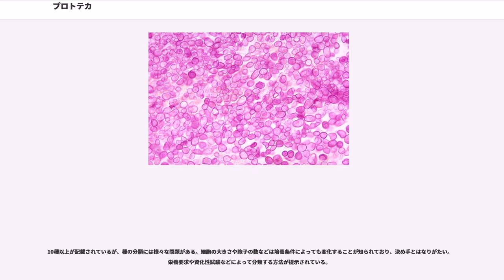プロトテカ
プロトテカ（）は広義の緑藻（緑色植物門）に含まれる藻類の一種である。クロレラに近縁な生物であるが葉緑体を二次的に失っており、クロレラのような緑色ではない。世界中の土壌や汚水中に広く分布する。プロトテカは吸収栄養を行う従属栄養生物であるが、時に動物に感染して人獣共通感染症であるプロトテカ症を引き起こす。そのためプロトテカは、特に獣医学の分野において研究が進められている。

細胞は球形からいびつな楕円形、直径は様々でおよそ 2-15μm である。葉緑体を持たず球形のプロトテカは、光学顕微鏡における外見が酵母に類似している。そのため「酵母様藻類」と形容されたり、菌類として誤同定されたりする場合がある。特に寒天培地上で培養されプロトテカは白色のコロニーを作り、酵母に似る。プロトテカは単細胞性の緑藻であるクロレラ属から分岐したと考えられているが、独立栄養生物であるクロレラに対し、プロトテカは寄生性もしくは腐生性である。葉緑体は痕跡的であり既に光合成能は失われているが、その中に緑藻の特徴であるデンプン粒を保持している。これをヨウ素液などで染色することによって、酵母と見分けることが可能である。

プロトテカの細胞壁は三層構造で、強力な加水分解耐性を持つ。この細胞壁は紫外線で励起されて蛍光を発するほか、赤外分光によってスポロポレニンとは異なったスペクトルを示す。これにより、スポロポレニンを細胞壁に含む緑藻類（イカダモなど）と明瞭に区別される。また、クロレラの細胞壁に含まれるガラクトースやガラクトサミンといった糖・アミノ糖はプロトテカには無い。プロトテカの強靭な細胞壁は、病原体としてのプロトテカの薬剤耐性に貢献していると考えられている。

繁殖は内生胞子による。栄養細胞が成長してその大きさが増大すると、その内部に2-8(-20)のが形成され、細胞自体が胞子嚢となる。この膜が壊れることで胞子が放出されると、それぞれが成長して新たな栄養細胞となる。酵母に見られるような出芽や分裂は知られていない。また有性生殖は知られていない。

プロトテカは1894年、樹木の病巣（slime flux と呼ばれる）から初めて単離され、発見当初は菌類の一種であると考えられた。その後、ピエール・アンドレア・サッカルド(1895)はこれが作る内生胞子を子嚢胞子と見なし、これを子嚢菌類のエンドミケスに近縁なものとした。

他方、ウエスト(1916)はこれを藻類と見て、クロレラに近いものとして位置づけた。

プロトテカによって引き起こされる感染症はプロトテカ症（）と呼ばれる。イヌ、ネコ、家畜および人に感染する人獣共通感染症である。病原体として最も良く知られる種は と である。両種ともイヌに感染するほか、後者はヒトへの感染の大部分を占める。前述の通り、プロトテカの分布は広範であるために曝露の機会は多いが、感染は稀である。感染に至る場合は免疫系の機能低下に伴う場合が多い。イヌの中でも特にメスやコリー種は感染しやすい。。一方、ヒトへの感染の最初の報告は1964年、シエラレオネにおけるものである。

プロトテカ症には二つの主要な形態がある。皮膚を侵すものと播種性（散在性）のものである。ネコの場合は専ら前者が見られる。症状としては耳、脚、鼻、頭部などの皮膚に柔らかいしこりを生じる。感染経路は皮膚の外傷であることが多い。ヒトもネコと同様に皮膚性のプロトテカ症にかかるが、免疫不全の場合には播種性のものへと移行する。皮膚性のプロトテカ症の場合、病巣を外科的に除去することで治療を行う。。

家畜のプロトテカ症は腸炎や乳腺炎を引き起こす。プロトテカ症による家畜の乳腺炎は風土病として、ドイツ、アメリカ、ブラジルなど世界各地から報告されている。

播種性プロトテカ症はイヌに多く見られる。プロトテカは口や鼻から進入して腸に到達した後、そこから目、脳、腎臓などに拡散する。症状は下痢、体重の減少、体力低下、ブドウ膜炎、網膜剥離、運動失調、発作などである。イヌの急な失明や、網膜剥離を伴う下痢などはプロトテカ症が疑われる。診断は病原体の培養や、尿、硝子体、脳脊髄液、などの生検組織診にて行われる。イヌにおける播種性プロトテカ症の治療は、幾つかの症例で抗真菌剤が効果的であったと報告されているものの、一般には非常に困難である。

他に樹木からしみ出る樹液、生活排水、醸造排水処理槽などから発見された例もある。

病原体として忌避されるプロトテカであるが、種によっては石油の分解能を持つものや、エタノール産...